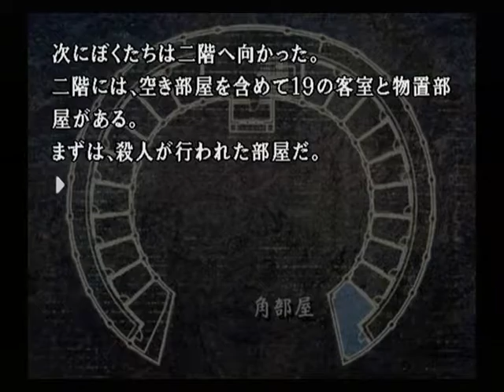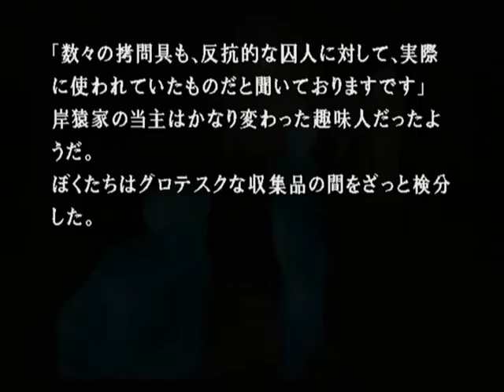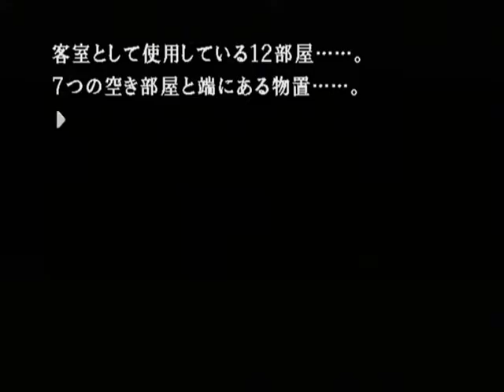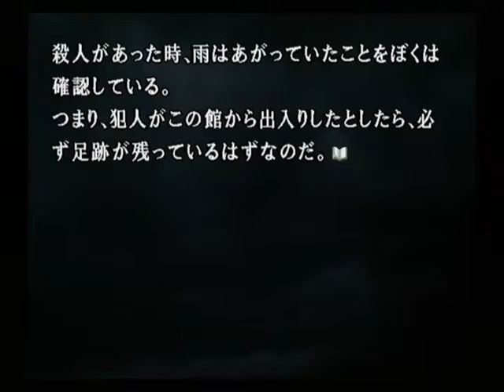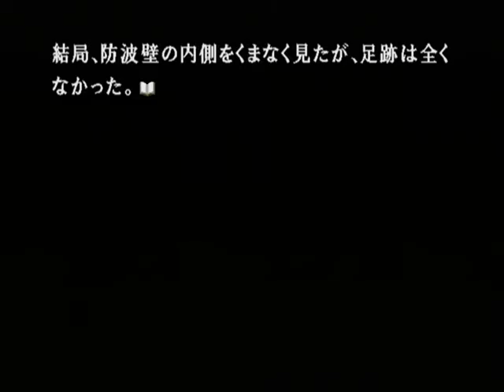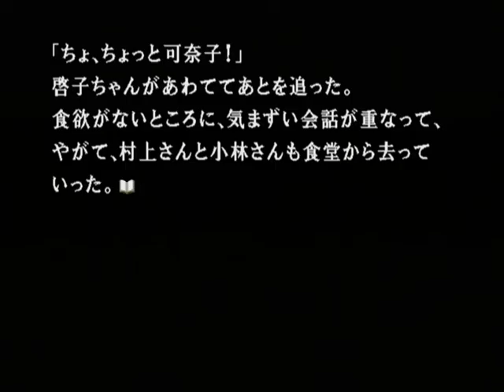【PS2】かまいたちの夜２ 監獄島のわらべ唄 初見プレイ Part８ ～これで、君も晴れて容疑者の一員だ 【スタートオンゲームズ】【スタゲー】【JAPAGE】